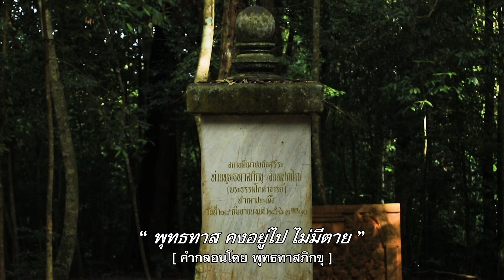"พุทธทาสจักไม่ตาย" | สามเณรปลูกปัญญาธรรม ปี 8